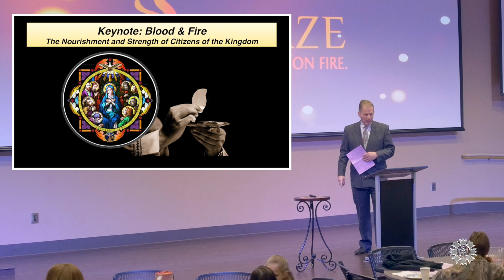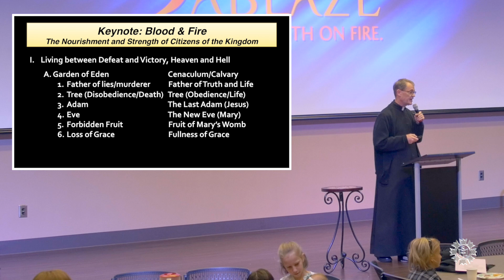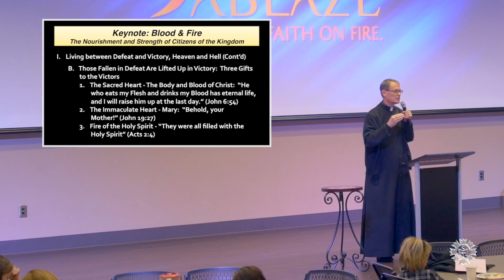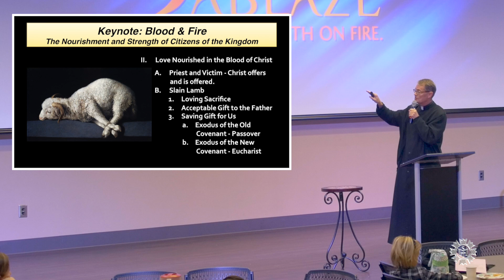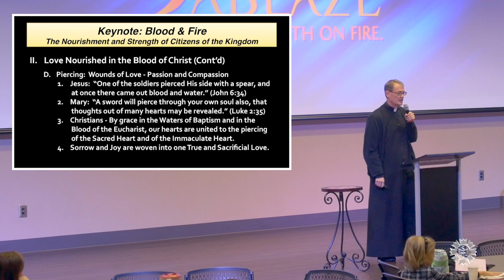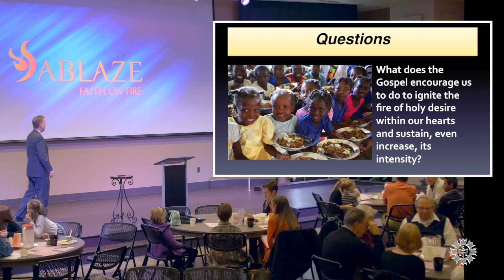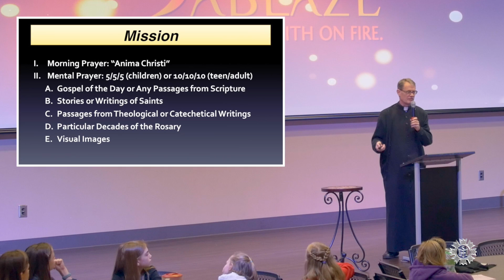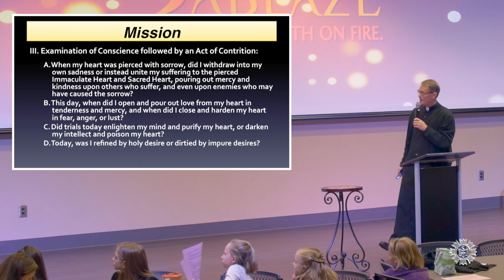03-12-17 Keynote: Blood and Fire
Keynote: Blood and Fire
The Nourishment and Strength of Citizens of the Kingdom
Fr Jack Durkin